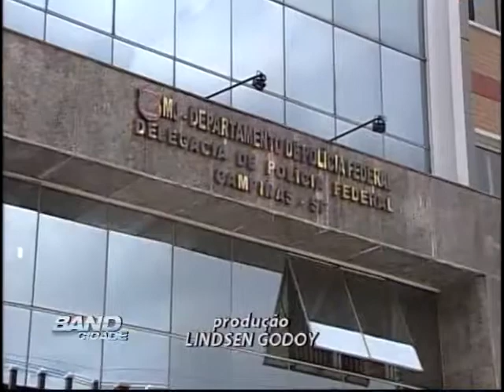Band Cidade Campinas 12 04 2013 - bloco 02